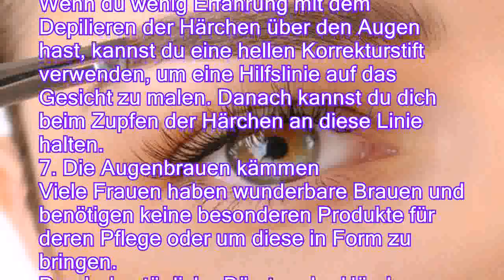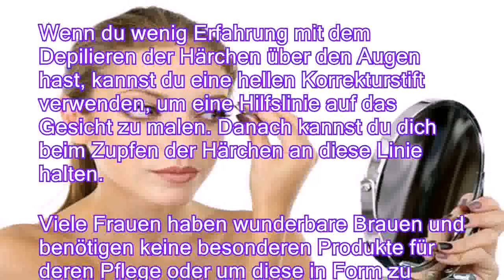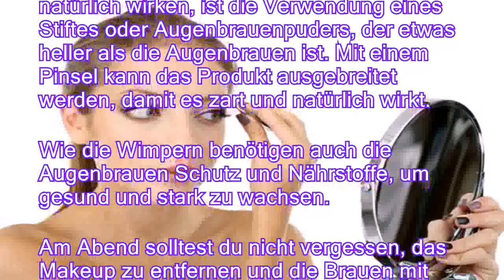10 Tipps für schöne Augenbrauen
10 Tipps für schöne Augenbrauen
Die Pflege der Augenbrauen gehört zur Schönheitsroutine, denn diese bilden den Rahmen für einen attraktiven, strahlenden Blick. Das Volumen, die Farbe und die Form variieren bei jeder Frau, doch alle können verschiedene Tricks anwenden, um für perfekte Augenbrauen zu sorgen. Nicht nur ästhetische Aspekte sind hier von Bedeutung, am wichtigsten ist die Schutzfunktion, welche die Härchen über den Augen ausüben, um vor der Wirkung von schädlichen UV-Strahlen, gefährlichen Substanzen oder Krankheitserregern zu schützen. Wer sich Schritt für Schritt an folgende Empfehlungen hält, kann die Augenbrauen pflegen und gleichzeitig für einen strahlenden Blick sorgen. Wenn dich dies interessiert, empfehlen wir dir, weiterzulesen.
Die Form der Augenbrauen ist bei den verschiedenen Gesichtstypen ganz unterschiedlich. Im Allgemeinen sollten diese in der Höhe des Na